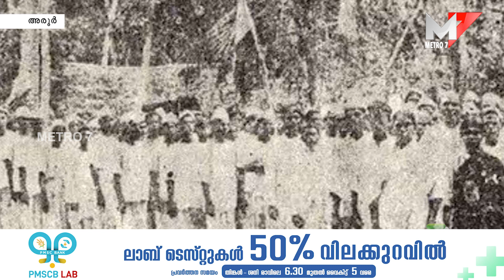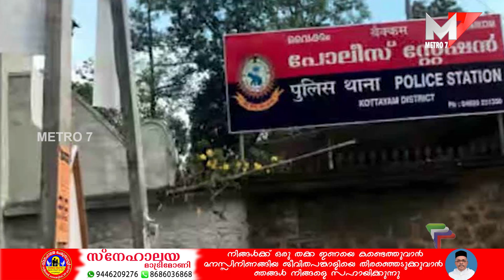സാമൂഹ്യ പരിഷ്കർത്താവ് പെരിയാർ ഇ.വി രാമസ്വാമി നായ്ക്കരുടെ സ്മാരകം ഉയരുന്നു ;Aroor